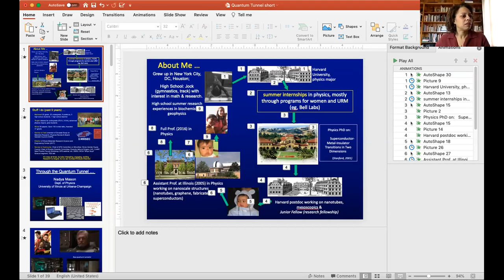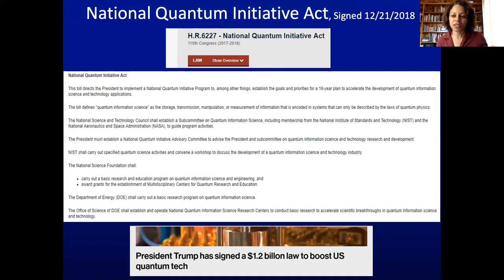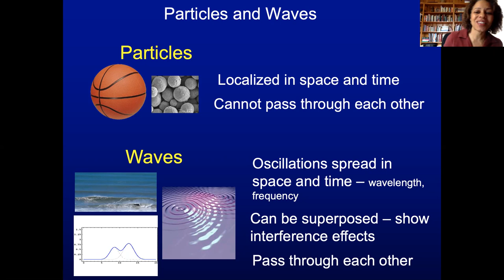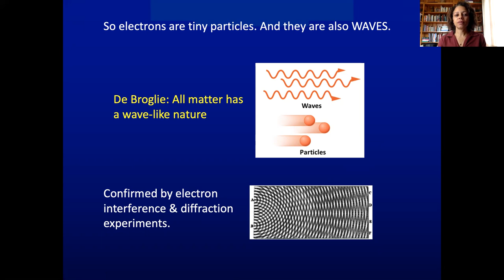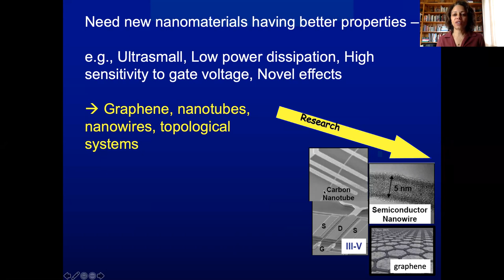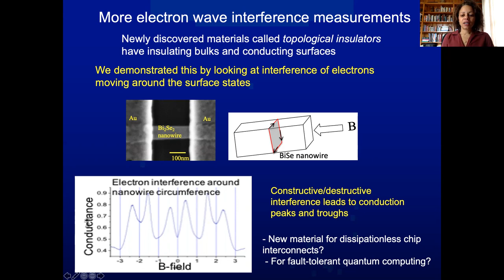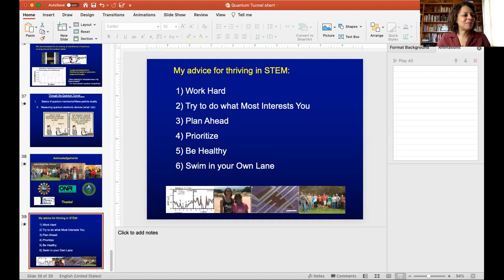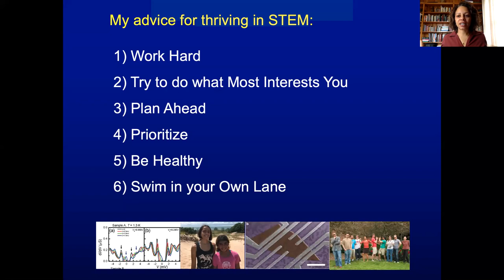Prof. Nadya Mason presents "Going through the quantum tunnel..."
UIUC Physics Professor Nadya Mason presented "Going through the quantum tunnel..." as a part of Kai James' Routes to STEM seminar series -- designed'' to spark an interest in STEM subjects. She gave the talk on Wednesday, March 10, 2021.